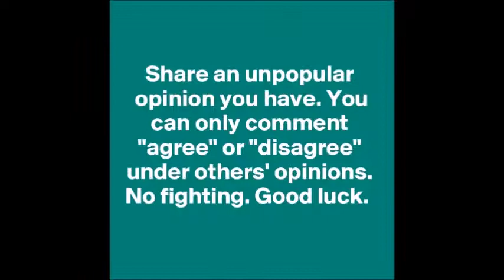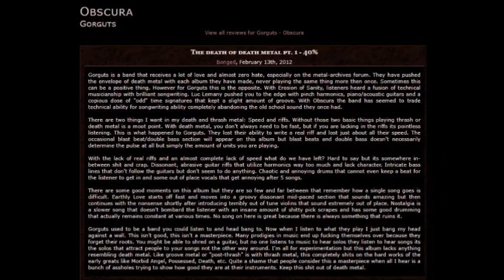Bashing Your Favorite Album: Gorguts - Obscura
Hello and welcome to Bashing Your Favorite Album, where I listen to overrated "classic" albums so that you don't have to!  In the very first installment it's a track by track analysis of that which can be regarded as the progenitor of the dissonant death metal sound.  And that's the only reason to give it any praise or respect, because the many songwriting ideas here, while they most certainly were ahead of the curb, needed to be fine-tuned drastically by many other bands over the years to actually be tolerable or digestible.